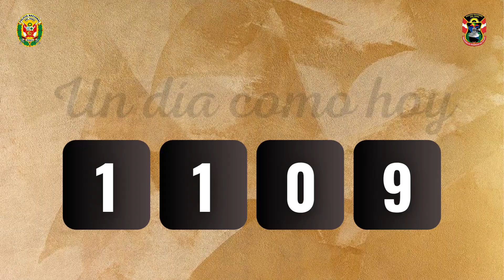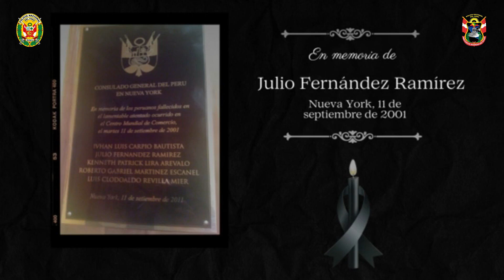🚨UNDÍACOMOHOY | 11 DE SEPTIEMBRE: ATENTADOS DE LAS TORRES GEMELAS 🕊🇺🇸🕊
🗓 Hoy, se conmemoran 22 años de aquel fatídico 11 de septiembre, fecha en la que nuestros compatriotas Kenneth Lira Arévalo, Ivhan Carpio Bautista, Luis Revilla Mier, Roberto Martínez Escanel y Julio Fernández Ramírez fallecieron a causa de los atentados❤️‍🩹. Actualmente, son héroes para la comunidad peruana en Estados Unidos 🇵🇪🇺🇸.